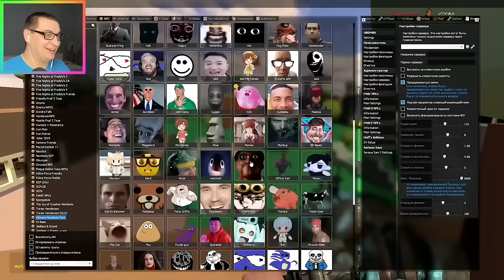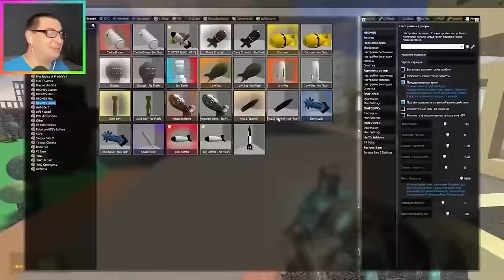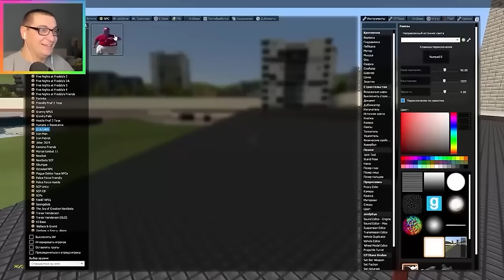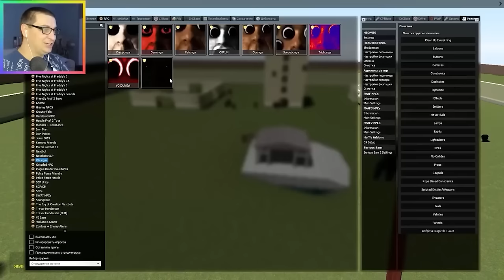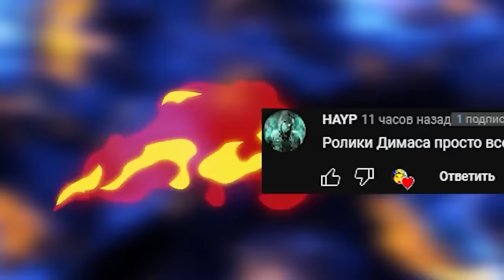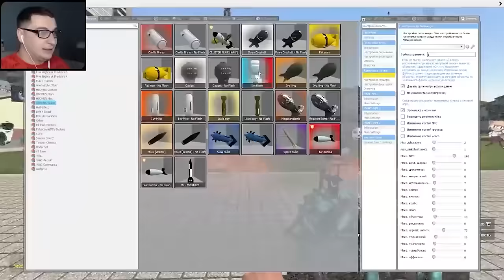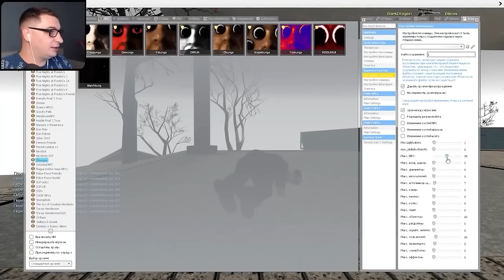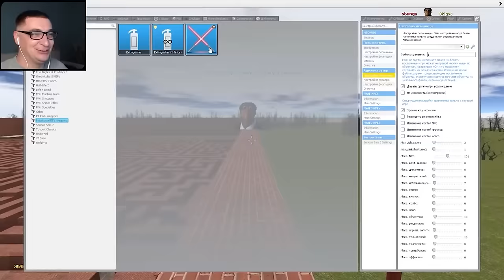МЕМЫ ОБУНГА NEXTBOT ГОНЯЮТСЯ ЗА НАМИ SANDBOX ► Garry's Mod